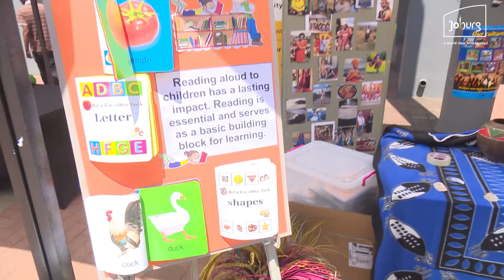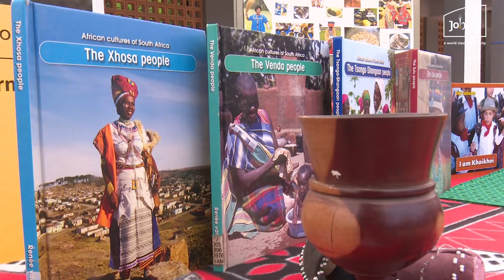A Celebration of Heritage at the City of Joburg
This is how we celebrated Heritage Month at the City of Joburg HeritageDay HeritageMonth CoJ ExploreJoburg ^NJ